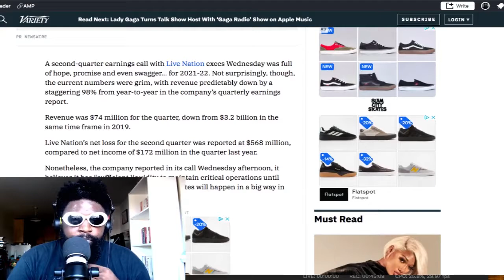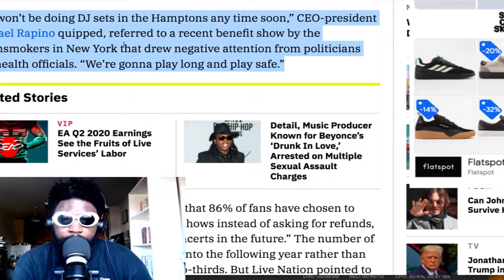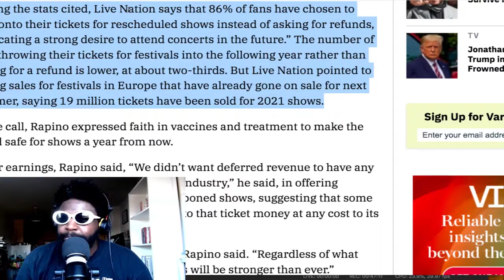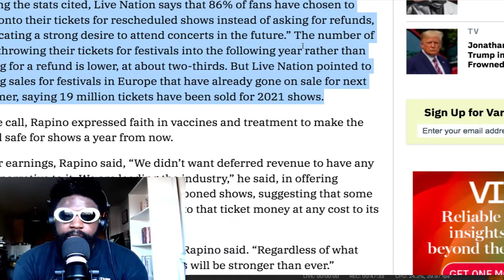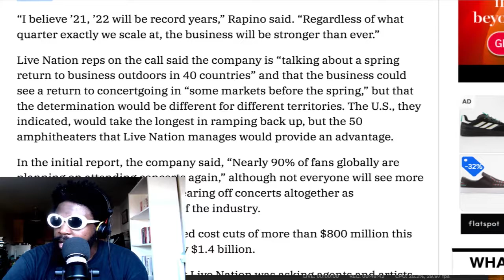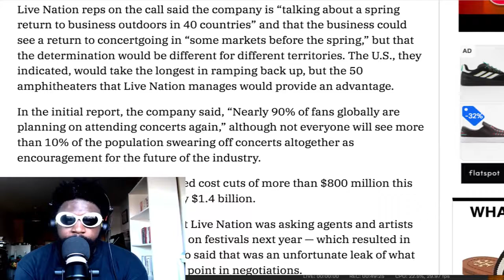The Future of Live Events is BRIGHT!!!!!!